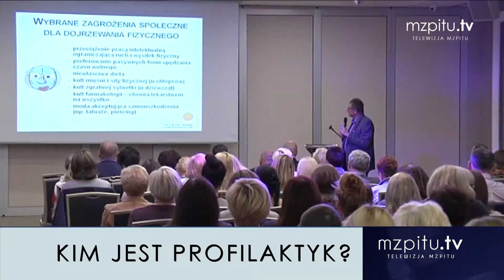KIM JEST PROFILAKTYK?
Powinien być dobrym słuchaczem, pedagogiem i autorytetem. Rozmawiamy o współczesnej definicji pojęcia: profilaktyk.